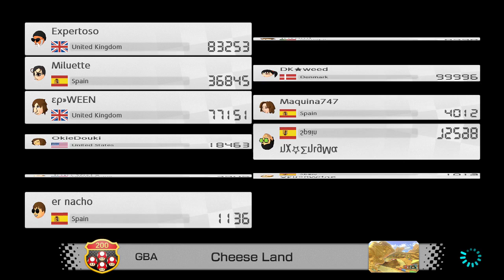Mario Kart 8 Deluxe - REGIONAL RACES